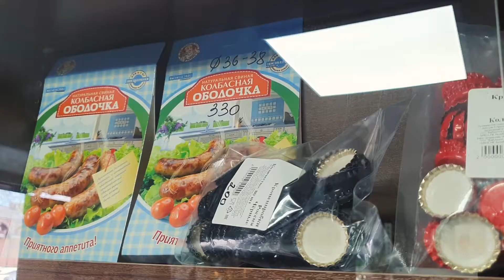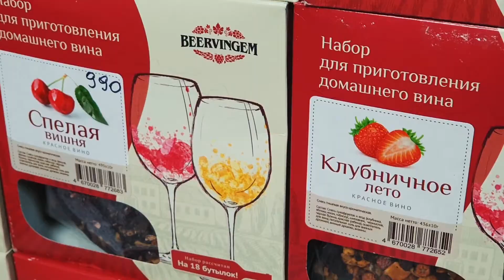Самогоныч - всё для домашней кухни!